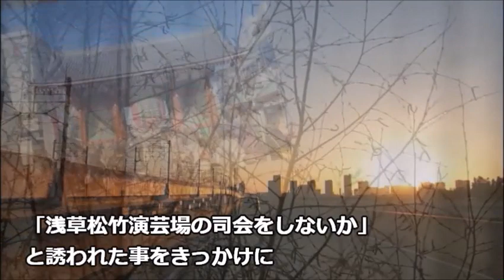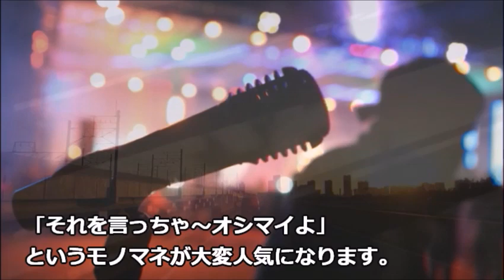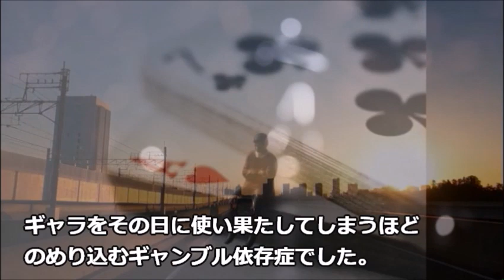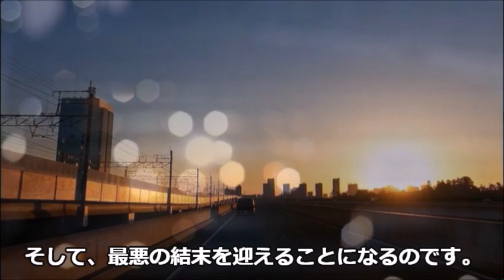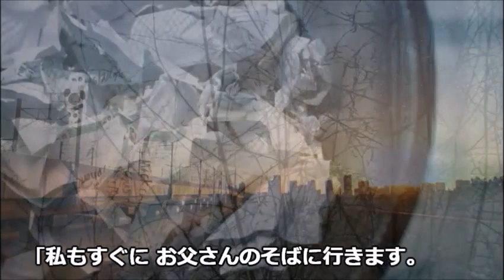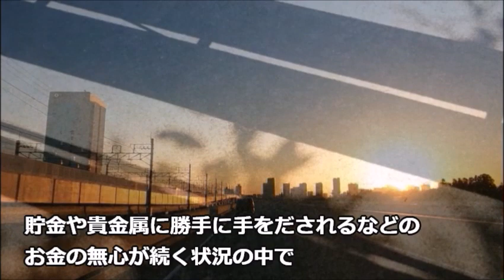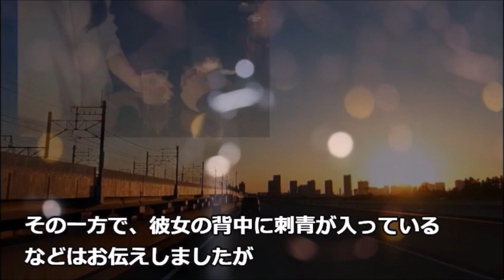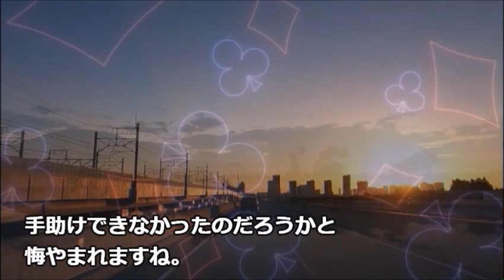佐々木つとむの衝撃的な最期に言葉を失う…ものまね四天王の愛人との生活が…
“元祖ものまね四天王”と呼ばれた佐々木つとむさん。
とてもスキャンダルな最後を遂げてしまいました。
今回は彼の波瀾万丈な人生についてみていきましょう。

この動画は佐々木つとむさんに関する情報です。
佐々木つとむさんを好きな方や興味のある方と楽しくコメント欄にてコミュニケーションがとれたらと思い作成しました♪

沖田浩之の切なく悲しい最期に涙が零れる…金八先生で俳優デビューをし人気を博し…

荒木一郎の現在の活動や母親の職業は…「空に星があるように」がヒット、俳優としても活躍し…

浜木綿子の壮絶な人生と息子・香川照之へ放った言葉が切なすぎる…現在は引退ではなく…